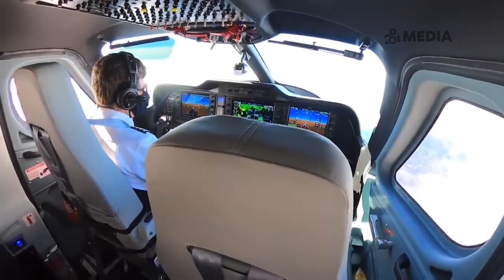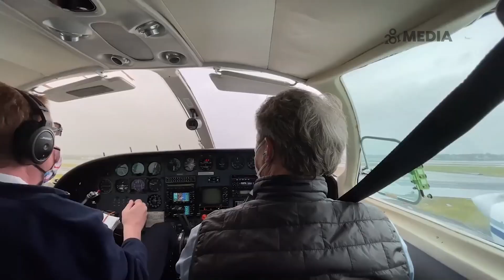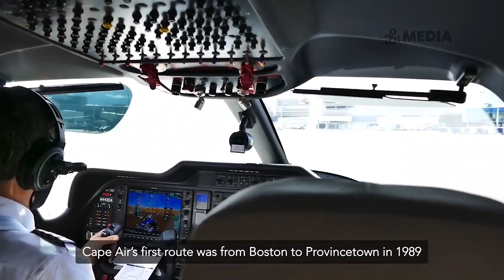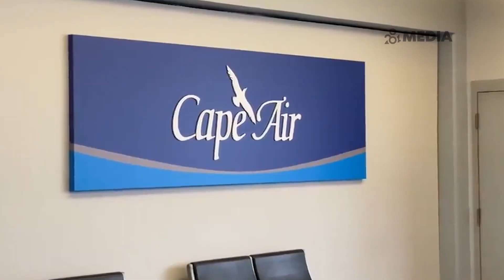Cape Air Pilot Job Fair well received in the BVI